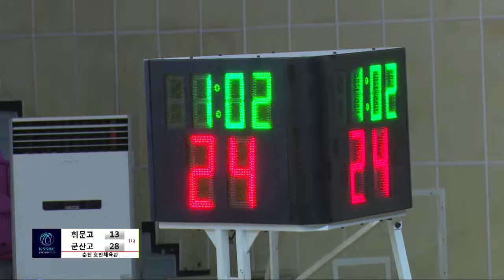휘문고vs군산고 42회 협회장기 전국남녀농구 춘천대회 1일차 호반체육관